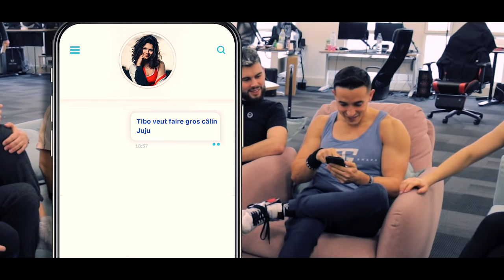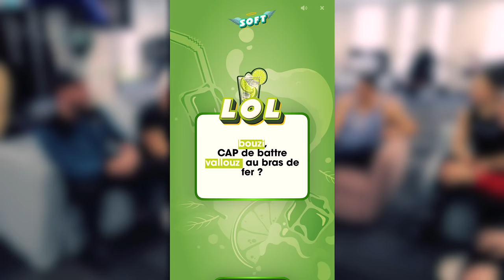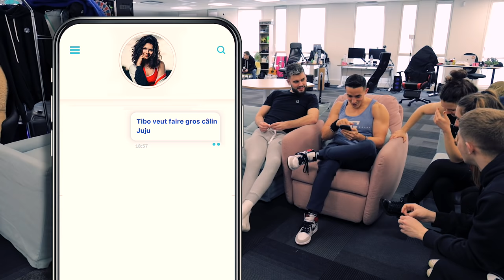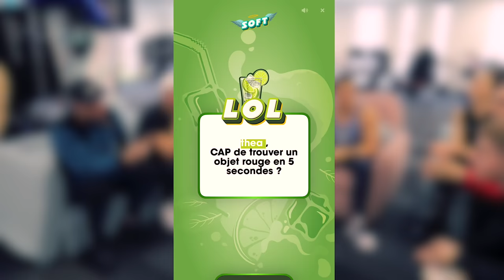CAP OU PAS CAP EXTRÊME ! (Michou, LeBouseuh, Pidi, Valouzz, Juju Fitcats, Théa, Fabi1)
Cap ou pas cap au local avec la Team crouton ! @jujufitcats @Michou @LeBouseuh @Pidi_meg @Valouzz_ @thea_gs @FABI1fr

Mon adresse postale :
"Tibo Inshape
CS 52072
81012 ALBI CEDEX"